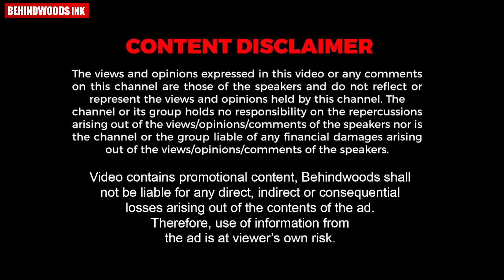ഒഴിവ് സമയങ്ങൾ ആനന്ദമാക്കി നാട്ടിലെ പയ്യന്മാരോടൊപ്പം FOOTBALL കളിക്കുന്ന പോലീസുകാർ.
"കാക്കിക്കുള്ളിലെ കാൽപന്ത് കളിക്കാർ" ; ഒഴിവ് സമയത്ത് നാട്ടിലെ പയ്യന്മാരോടൊപ്പം ടർഫിൽ FOOTBALL കളിച്ച് പോലീസുകാർ .